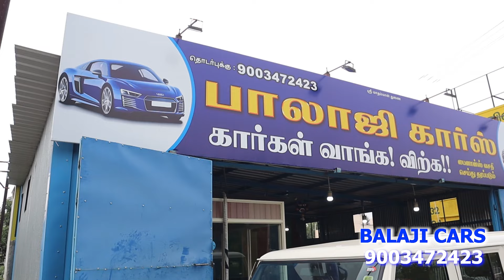சிங்கிள் ஓனர் தரமான Used Cars | 7 Seater Cars Tamil | Thar | Innova Crysta| car thar | Balaji Cars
BALAJI CARS
KOVILPATTI

Address:
663, Ettayapuram Rd, Thittankulam,
Kovilpatti, Tamil Nadu 628502

சிங்கிள் ஓனர் தரமான Used Cars | 7 Seater Cars Tamil | Thar | Innova Crysta| | Balaji Cars Kovilpatti